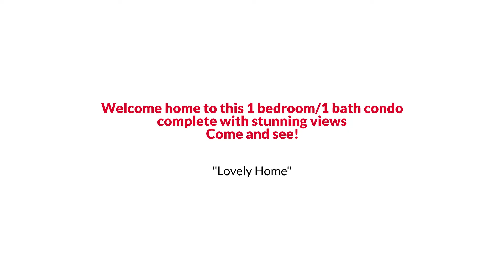Awesome Virginia Beach Condo Style Home for Sale $335K or Trade The Reynolds Team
The Reynolds Team Presents, Exclusive Home for Sale! 2830 Shore Dr APT 405, Virginia Beach, VA 23451.

Welcome home to this 1 bedroom/1 bath condo complete with stunning views! Come and live like you are on vacation year-round! This condo is located in the highly sought-after high rise of Seagate Colony! You will love the sense of community that is highlighted here! The opportunity exists for you to join multiple committees such as groups for an onsite library, games, and area beautification just to name a few! Or if you prefer to keep to yourself come and take it all in from your spacious balcony that affords an amazing view of the bay, beach, AND sunsets! This building is loaded with amenities including a heated pool, 24-hour front desk, fitness center, library, and more! Very convenient location! HVAC 3 years new! Few of the higher floors ever come available so don't miss out on this opportunity! Come and see!